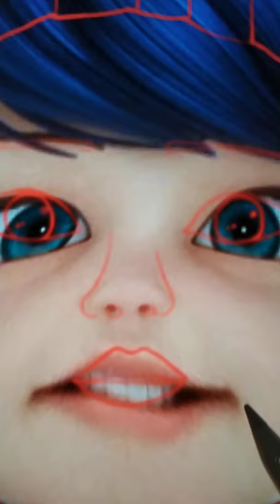Marinette (Ladybug Miraculous) turned into Squid game creepy doll and she looks horrifying